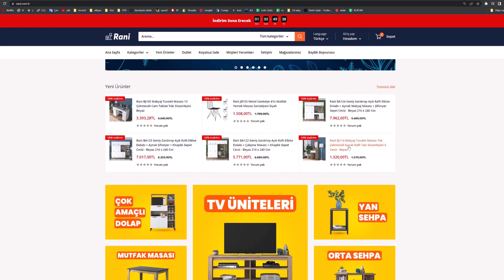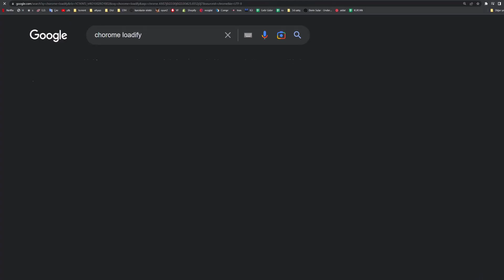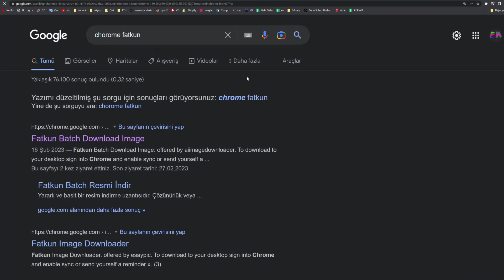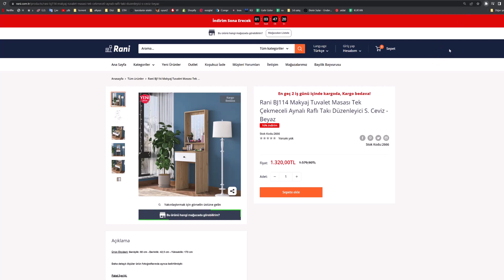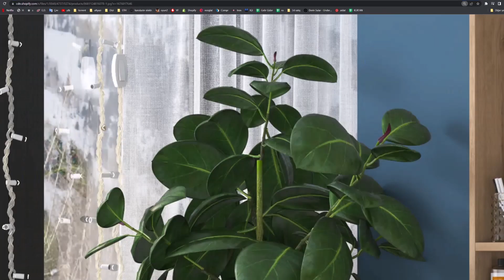Yüksek kalite resim indirme Chrome eklentileri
Resimleri Chrome eklentileri ile yüksek çözünürlükte orjinal ebatlarında indirme.
Fatkun batch
Loadify